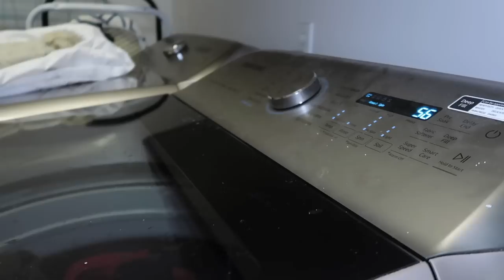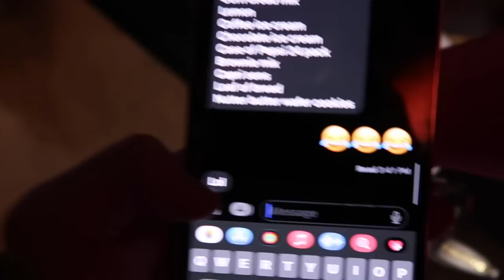SUNDAY RESET || self care, cleaning, school work, shopping, laundry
FAQ
im 17
im a junior
im from wa
im Japanese, hispanic, and German
I film on a canon g7x mark ii